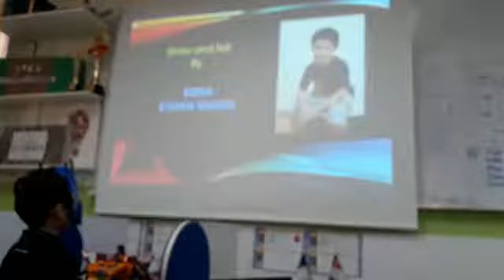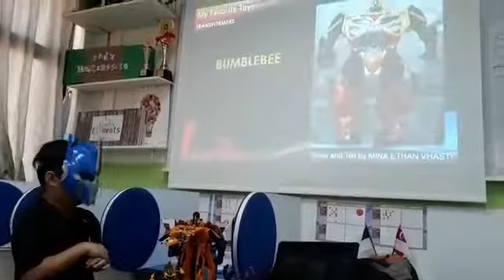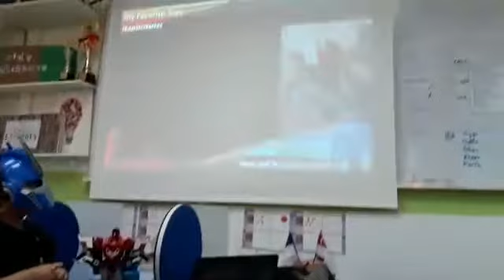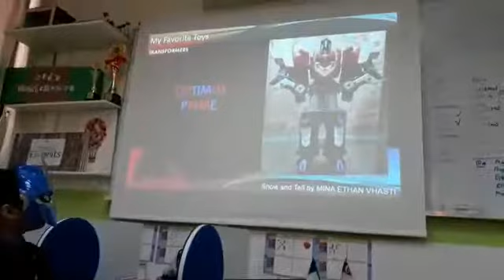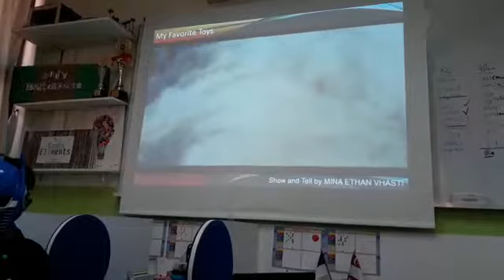Ethan 1st Grader Show and Tell